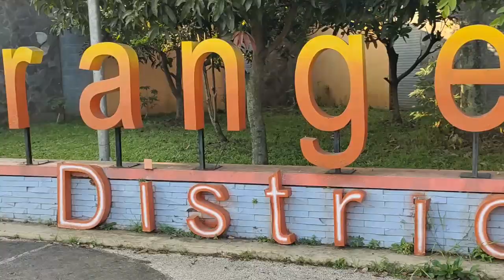13 TEMPAT CAMPING TERBAIK | Video singkat ringkasan perjalanan camping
13 TEMPAT CAMPING TERBAIK | Video singkat ringkasan perjalanan camping

1. Teras Danoe, Pangalengan, Kab. Bandung
2. Green Grass, Cikole, Lembang, Kab. Bandung Barat
3. Gunung Puntang, Banjaran, Kab. Bandung
4. Curug Cijalu, Kab. Subang
5. Cikole Jayagiri, Cikole, Lembang, Kab. Bandung Barat
6. Curug Sadim, Kab. Subang
7. Capolaga, Kab. Subang
8. Ciater, Kab. Subang
9. MJ Camp, Pangalengan, Kab. Bandung
10. Komp. D' Orange, Cileunyi, Kab. Bandung
11. Bukit Santiong, Kab. Subang
12. Natural Hill, Cisarua, Lembang, Kab. Bandung Barat
13. Trek 11, Sukawana, Lembang, Kab. Bandung Barat.